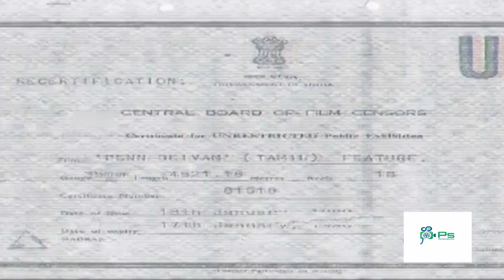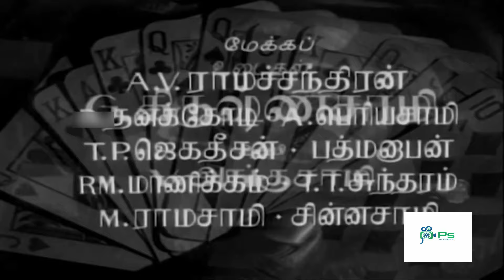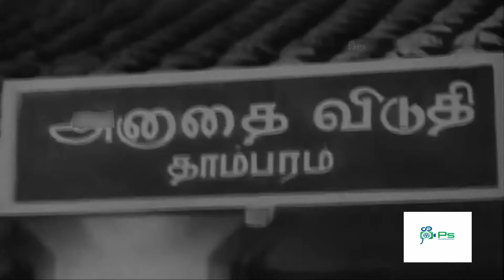Penn Deivam HD Full Movie | பெண் தெய்வம் திரைப்படம் |Jaishankar,Padmini,Lakshmi,R. Muthuraman,Nagesh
Watch & Enjoy the superhit tamil movie Penn Deivam. This Movie is a 1970 Indian Tamil-language drama film, directed by M. A. Thirumugam and produced by Sandow M. M. A. Chinnappa Thevar. The film stars Jaishankar, Padmini, Lakshmi, R. Muthuraman and Major Sundarrajan. It was released on 22 January 1970. The film was remade in Telugu as Inti Gouravam.

Directed by : M. A. Thirumugam
Written by : Aaroor Dass (dialogues)
Screenplay by : Sandow M. M. A. Chinnappa Thevar
Story by : A. Abdul Mutthaleef
Produced by : Sandow M. M. A. Chinnappa Thevar
Starring : Jaishankar
                 Padmini
                 Lakshmi
                 R. Muthuraman
Cinematography : P. Bhaskar Rao
Edited by : M. A. Thirumugam
Production
company : Dhandayuthapani Films

Cast
Jaishankar as Police Inspector
Padmini as Ponnamma
Lakshmi as Lakshmi
R. Muthuraman as Muthuraman
Nagesh
V. S. Raghavan
Sachu
Udaya Chandrika
K. R. Indira Devi
Thengai Srinivasan
Major Sundarrajan as Ponnamma's husband
Baby Sridevi as young Lakshmi
Baby Sumathi as child Lakshmi